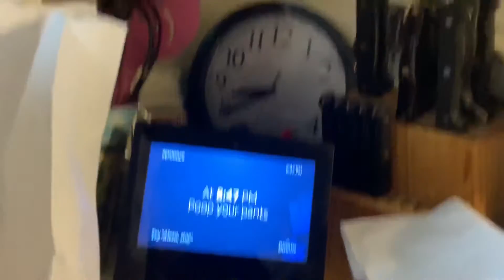November 10, 2020